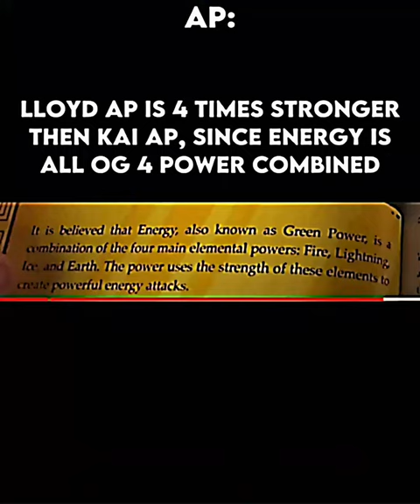Ninjago Lloyd vs Kai with proofs